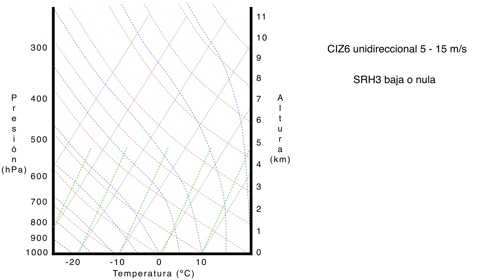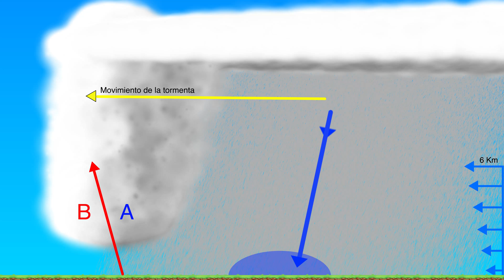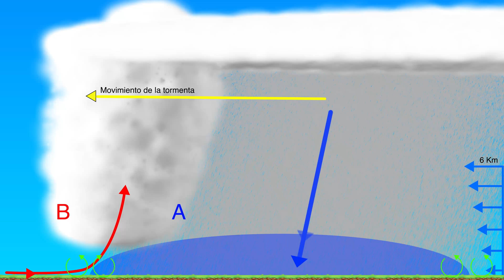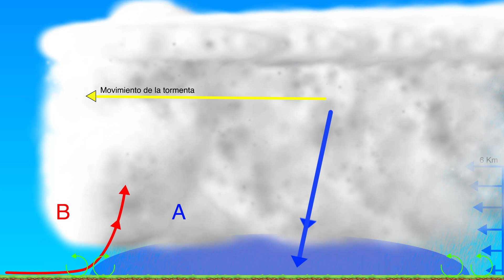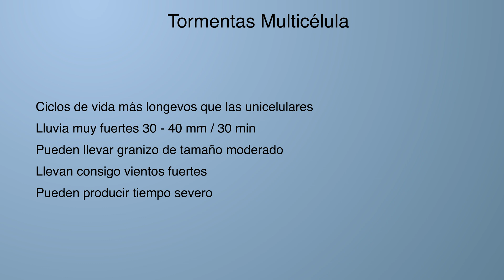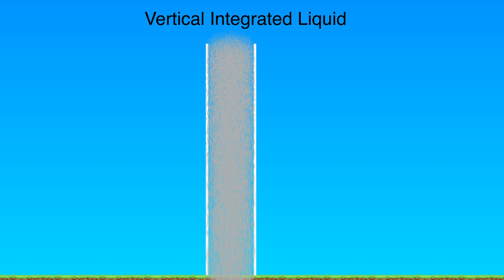¿Cómo se forman las tormentas? II | Tormentas multicelulares y Storm Splitting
Secciones:
00:00 Introducción
00:27 Escenario planteado
00:51 Formación y dinámica de las tormentas multicelulares
03:36 Storm Splitting
04:52 Fenómenos asociados
05:04 Apariencia en el radar meteorológico